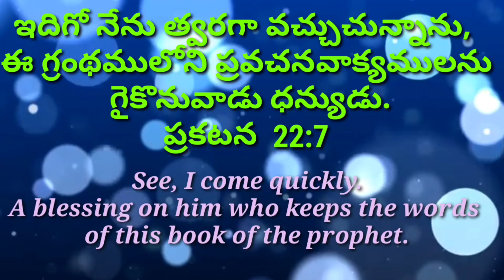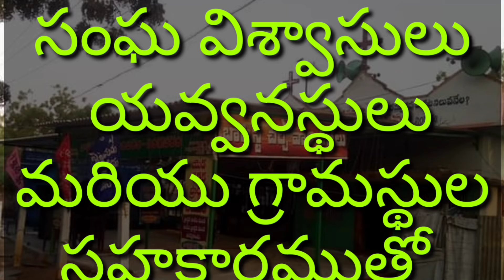03/10/2021 meeting editing video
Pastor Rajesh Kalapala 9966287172